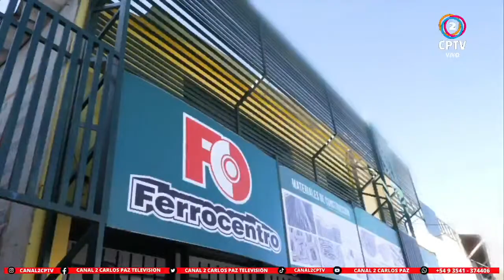📌Cabalango: el 4 de junio se eligen las nuevas autoridades comunales